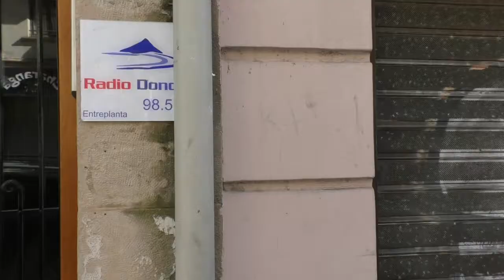LOS OSCARS MÁS LATINOS: FÁTIMA APARICIO NOS TRAE LOS CHASCARRILLOS DE LA GALA